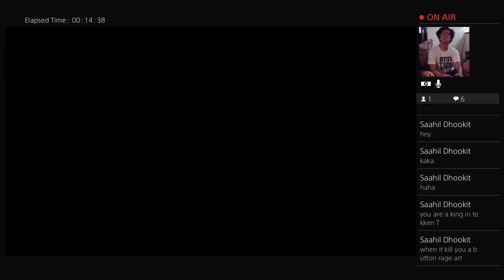Tekken mode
Marvin's a very interesting guy; charming, deep, intellectual, and a clear romantic. He's somebody anybody would go along well quite easily. He's got quite the colorful character, I might say.

He loves talking about love, and doesn't mind stating what's in his heart. (something only a handful of people can do today) You check his Facebook wall and you can clearly see that he's well-loved by people, be it friends or acquaintances. Diligence is also a good way to describe him. I mean, c'mon~~ it's hard to keep on being on-air everyday of the week, right?

One can see that he simply adores getting to know all sorts of people. You can also see him in conventions, and events so he's not very hard to miss. If ever you do come across this guy, it would be great to share a story or two.